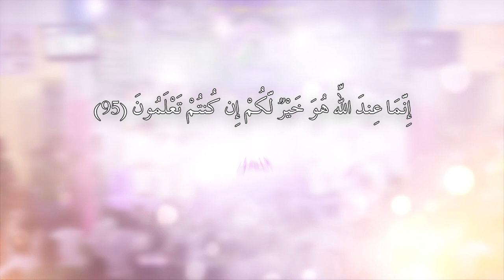| راب مهدوي إسلامي || فرحان طه الليله || مصطفى الموالي | زين العابدين || كلمات: أم رافع البابلي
::: راب مهدوي إسلامي :::

 ||  فرحان طه الليله
 Taha is Happy Tonight

 ||  مصطفى الموالي | زين العابدين المياحي
 ||  كلمات: أم رافع البابلي

|| المهرجان  (4)

 || ذِكر الأشبال ||
 | واثق عباس الحسيني | جعفر ناصر السلطاني |  علي خالد الموسوي | محمد محسن
 | سجاد خالد السلطاني |  باقر سعد السلطاني | عباس جواد | حمزة أحمد |  حسن أحمد
 | مهدي صالح | مرتجى حيدر الباوي | مرتضى فاضل الخفاجي | أمير عباس الرماحي .

|| ذِكر الشباب ||
 | محمود أحمد السلطاني | علي المرتضى العگيلي | علي ناصر  |صادق ناصر
 | مصطفى الطويرجاوي | محمود الكربلائي |  علي خالد السلطاني |  مقتدى خالد
 | محمود العظيمي | نصرالله ظاهر السلطاني |مصطفى المساري  | أحمد ثامر
 | علي الفتلاوي | منتظر البديري |  عباس فؤاد |  مقتدى البديري .